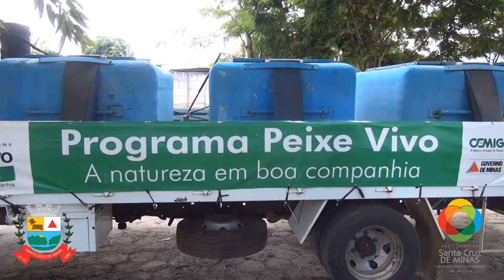TV Santa Cruz - Peixamento em Santa Cruz de Minas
A Cemig realizou na tarde de quinta-feira, dia 20 de fevereiro, um peixamento na cidade de Santa Cruz de Minas, que contou com o apoio do Corpo de Bombeiros e da Prefeitura Municipal. Foram soltos pelos alunos da Escola Municipal Luzia Ferreira cerca de 800 peixes alevinos de Piracanjuba e Curimba. Segundo a prefeita Sinara Campos, o projeto é importante, pois visa à educação ambiental das crianças. O Programa Peixe Vivo foi criado para preservar as espécies. Os alevinos são produzidos nos viveiros das estações ambientais de Volta Grande e Itutinga e em tanques de piscicultura de propriedades rurais, resultado de uma parceria com produtores que recebem assistência técnica e pós-larvas de espécies de peixes nativas e disponibilizam 50% da produção dos tanques para soltura.